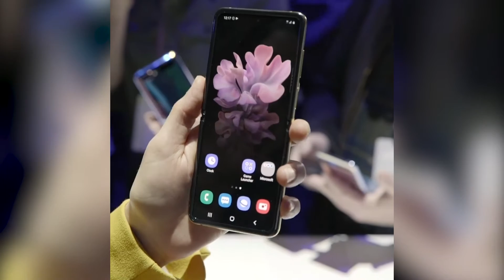CNET ES SOCIAL TRENDING EN FACEBOOK.